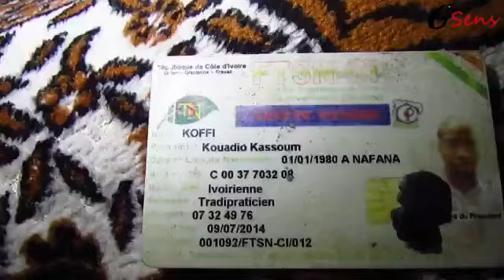Mysticisme: Le médium Sibri Kassoum dit détenir la solution aux problèmes d'argent et de chance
Son domaine de compétence, c'est le mysticisme. Sa spécialité, les problèmes liés au déblocage de la chance et de la richesse. Dans ce portrait qu'il fait de lui-même, Sibri Kassom décrit avec  précision ce qu'il fait, mais également, les conditions de mise pour bénéficier de ses services.